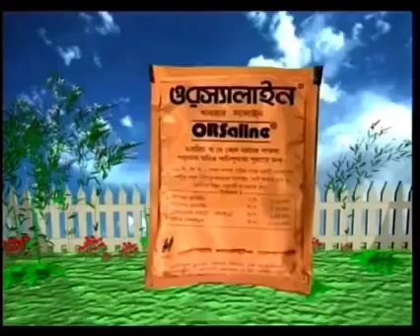আশির দশকে এস এম সির প্রথম টিভি বিজ্ঞাপন